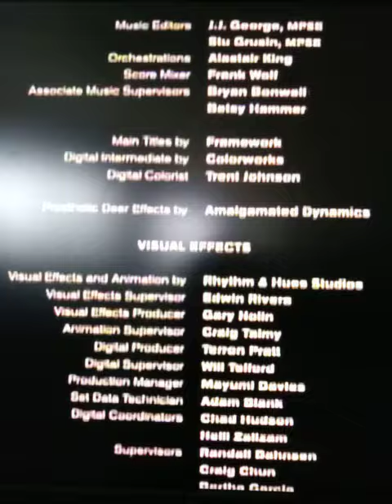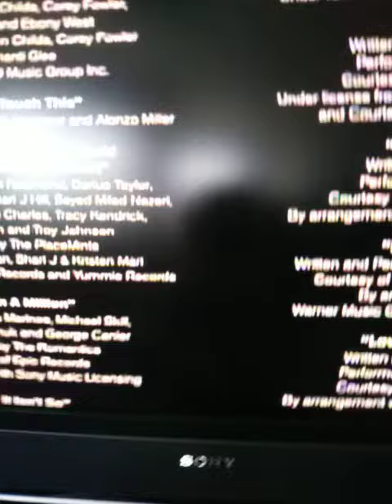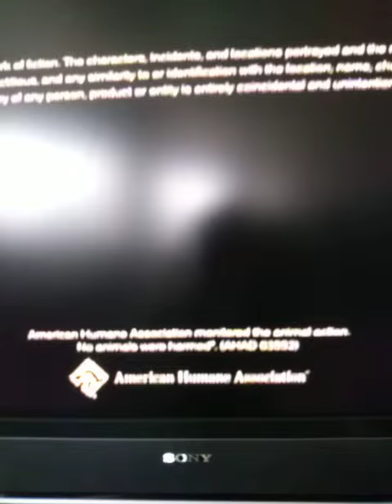Grown Ups 2 2013 ending with narrator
Gaille Heidemann